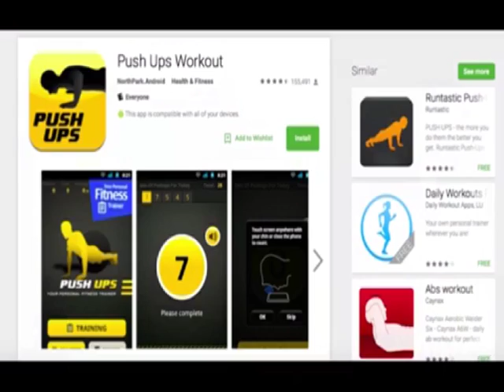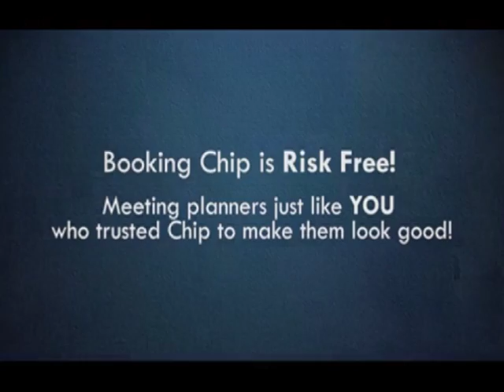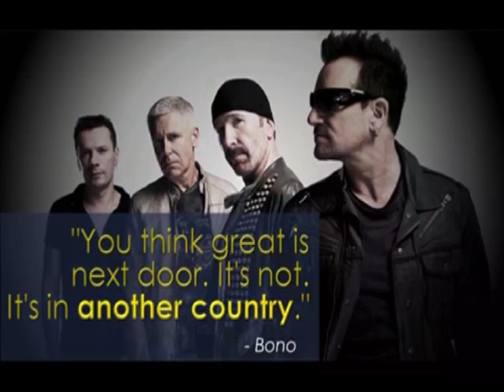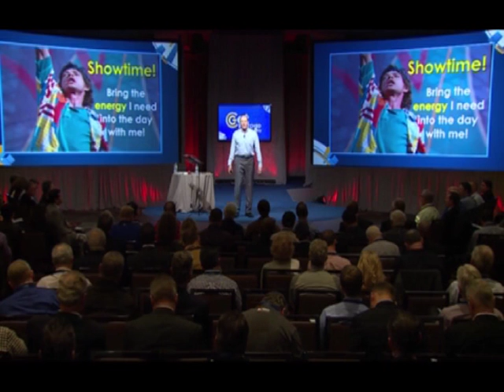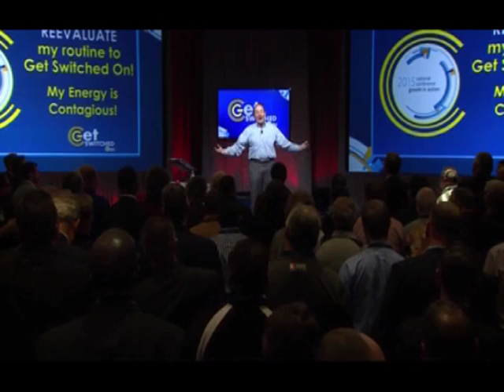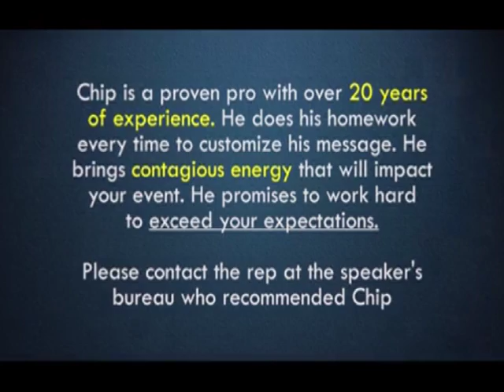Chip Eichelberger Demo